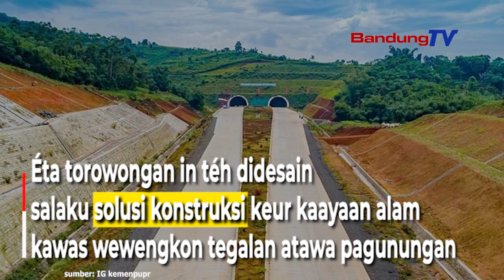Jalan Tol Munggaran di Indonesia anu Boga Torowongan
Jalan Tol Cisumdawu anu nepungkeun Cileunyi-Sumedang-Dawuan rarancangna bakal dibuka bulan Oktober taun ieu.